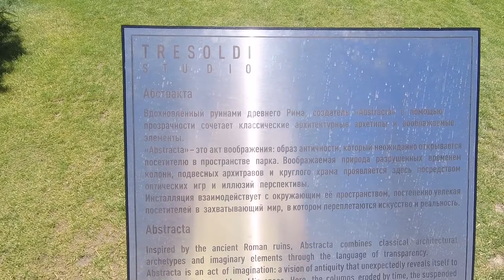Парк Галицкого в 2022 году. Небольшая прогулка.